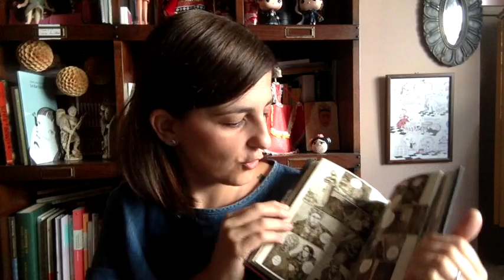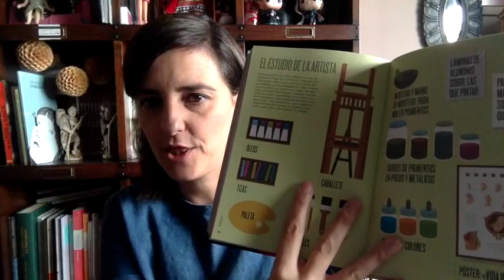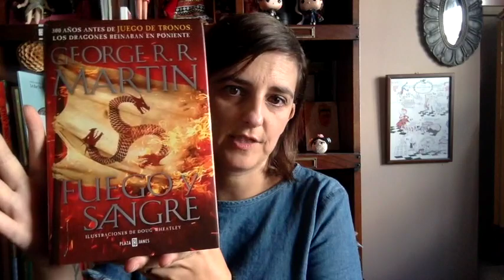WRAP UP SEPTIEMBRE 2019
6 LIBROS!!!